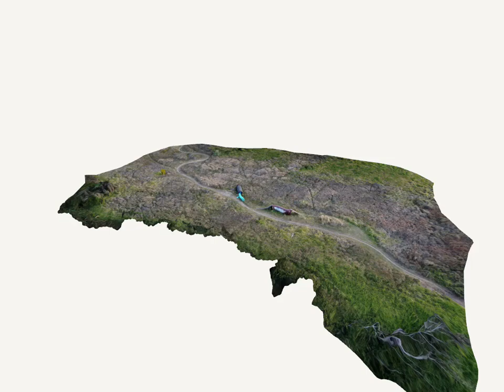Culvert Overhead View